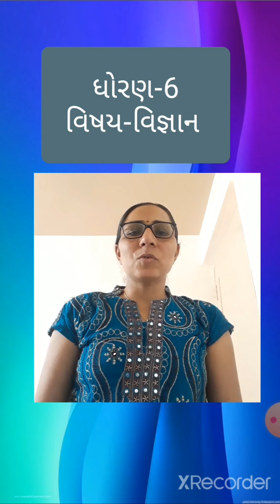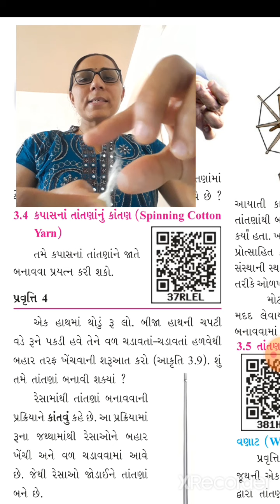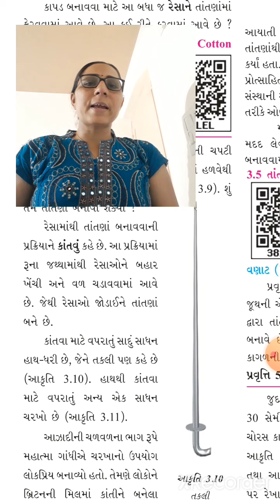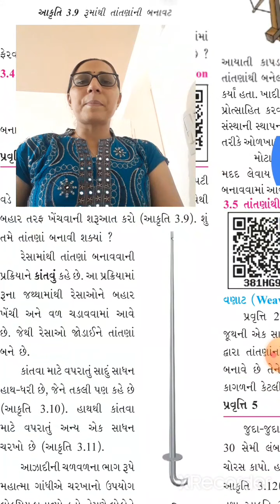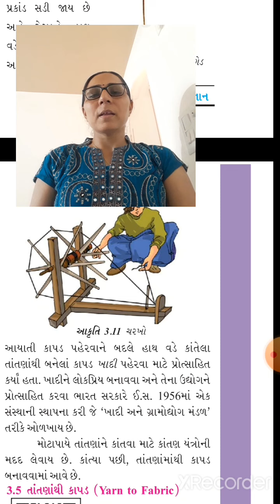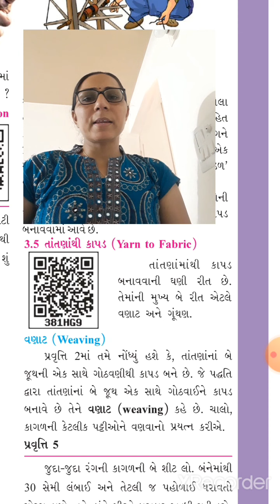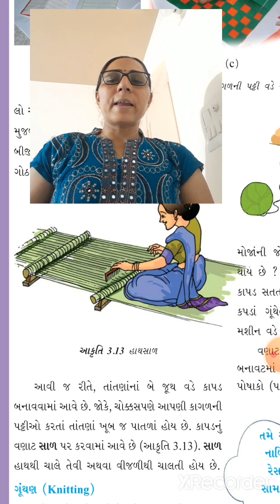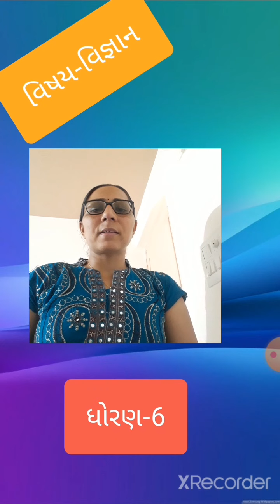STD-6|Sub-Scienc |Che-3|Part-2|Shri J. M.Kanvy vidhyalay Primary Section unjha